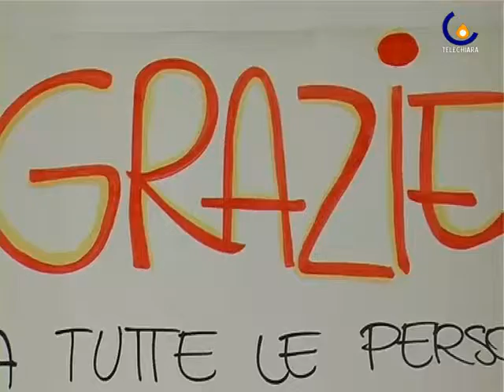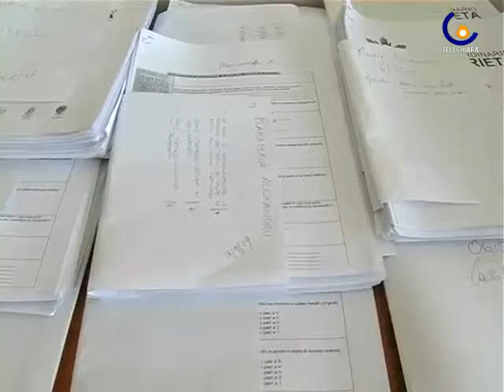091013 Un centro straordinario di ascolto dopo la crisi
Padova - Da giugno � attivo un centro di ascolto straordinario alla Guizza nnato in seguito alla crisi gestito dalla Caritas (Micaela Faggiani)